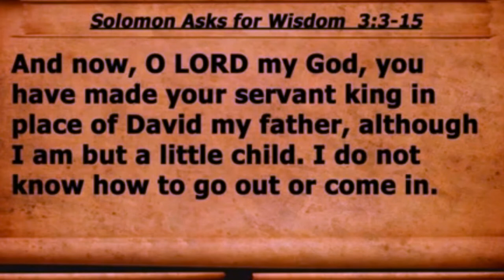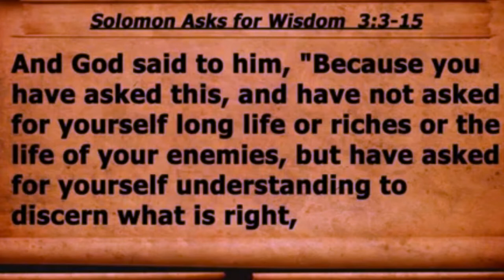BREAKING THE SOLOMON WEALTH CODE